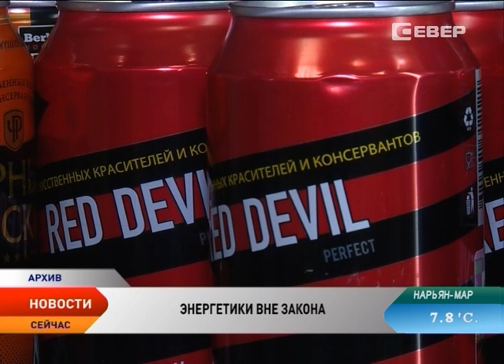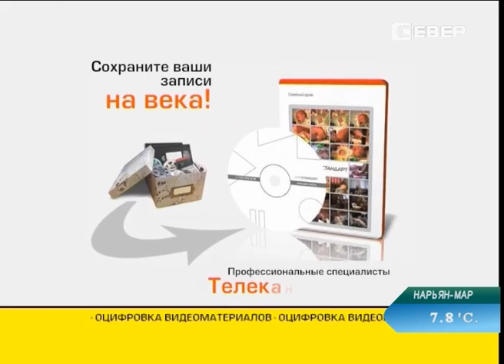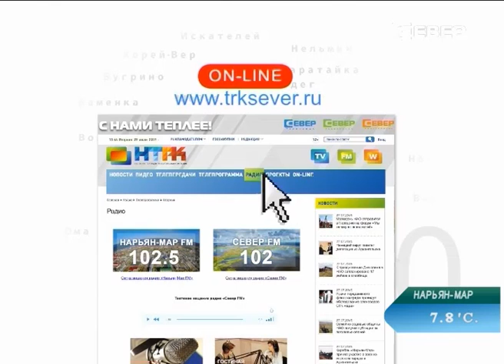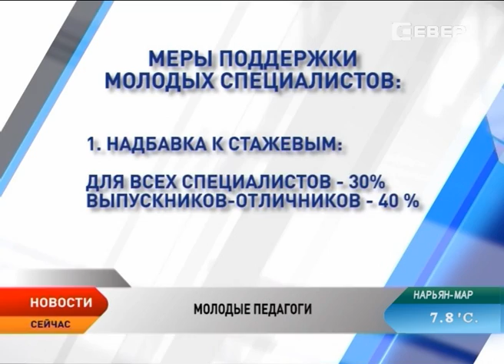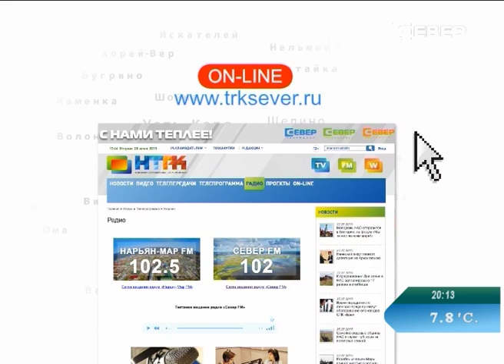Новости Севера от 02.09.2015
Ненецкий автономный округ:

Бизнес на благо жителей округа, итоги лета и планы на будущее. В Нарьян-Маре прошло еженедельное оперативное совещание.

Ненецкий язык в школы. Новый образовательный стандарт с 1 сентября вводится в 13 школах.

От рабочего поселка до столицы региона. Нарьян-Мар готовится отметить 80-летие.

Великий маэстро на сцене Нарьян-Мара. Город в ожидании второго фестиваля «Дни высокой музыки в Арктике».